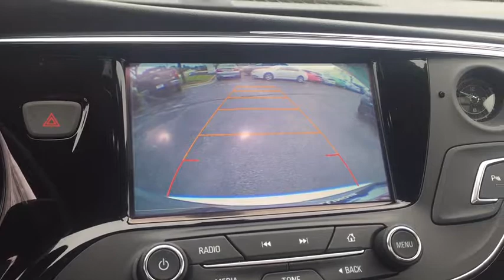2017 Buick Envision Gurnee, Waukegan, Kenosha, Arlington Heights, Libertyville, IL B8090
The Buick Envision features a bold athletic exterior with dynamic lines showcasing a higher level of what an SUV should look like. From its unmistakable waterfall grille and striking chrome accents to its sporty winged headlamps and dramatically athletic lines. Driver-centric features include an available heated steering wheel, soft-touch materials and an eight-way adjustable driver's seat with power lumbar. The sliding second row seating is equipped with three seatback angles, a flat rear floor, available heated seats and an available Tri-Zone HVAC system. At the push of a button, the available full-length, power sliding panoramic moonroof extends over the rear seats. With Active Noise Cancellation and comprehensive sound absorption technology throughout, it quiets noise from the road, wind and other vehicles. Also available is a 7-speaker Bose premium audio system. The available 2.0L Ecotec Turbo Engine delivers 252 hp and 260 lb-ft. of torque while the available intelligent twin clutch all-wheel drive system constantly monitors traction and sends power to the wheels with the most grip. The standard 2.5L engine delivers 197hp and 192 lb-ft of torque. The Envision features available safety features like Forward Collision Alert, Side Blind Zone Alert and available driver convenience alerts like Head-Up Display, hands-free incoming calls and navigation. The available Surround Vision cameras provide a 360-degree view of what's around you while available Automatic Parking Assist uses ultrasonic sensors and clear driver cues to automatically steer the Envision into parallel and perpendicular parking spaces. Available OnStar 4G LTE turns the Envision into a Wi-Fi hotspot for up to 7 devices.